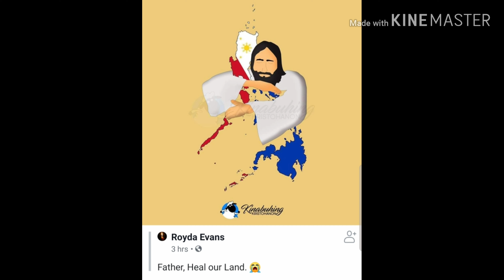TODAY:OCTOBER 29,EARTH QUAKE sa MINDANAO